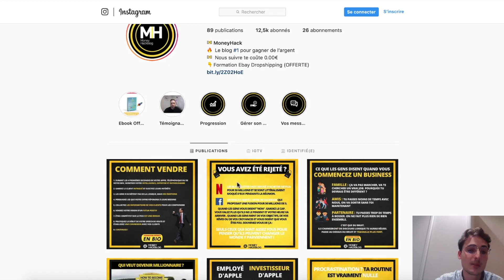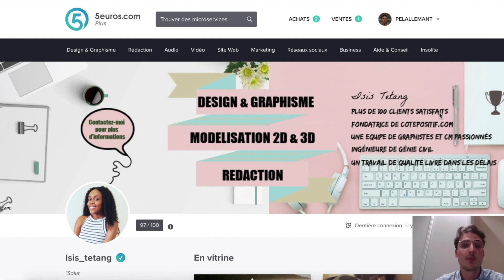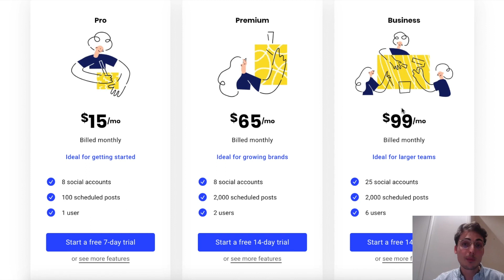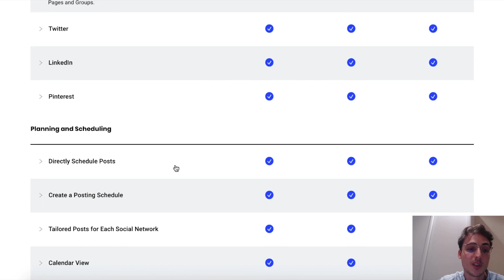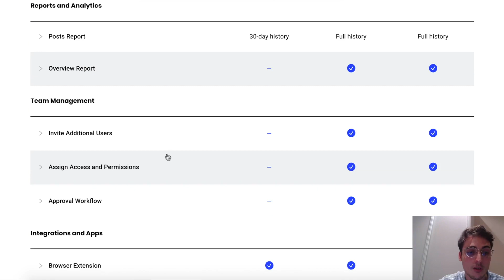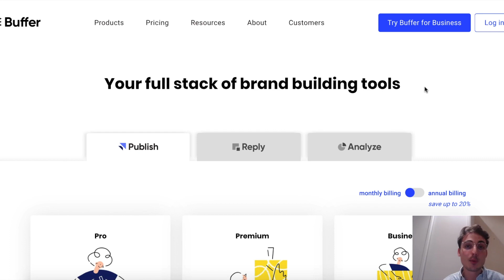Gagner de l'argent sur les réseaux sociaux avec cette stratégie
▬▬▬▬▬▬▬▬▬▬ LIENS UTILES  ▬▬▬▬▬▬▬▬▬▬

▬▬▬▬▬▬▬▬▬▬ INFOS ▬▬▬▬▬▬▬▬▬▬

Business en ligne
Revenus Passifs